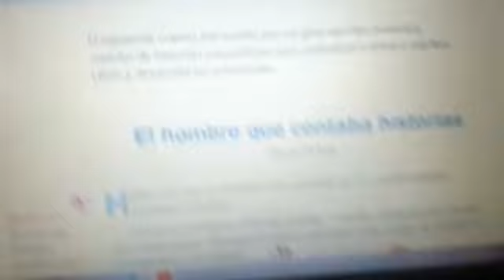Cuarto básico Lenguaje y Comunicación Unidad 1 Clase 1 27 de abril 2020